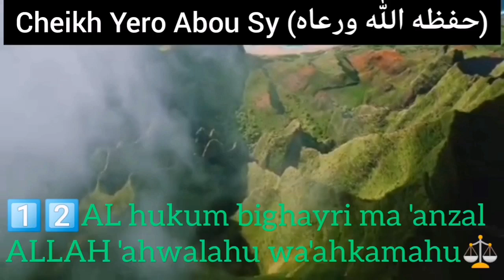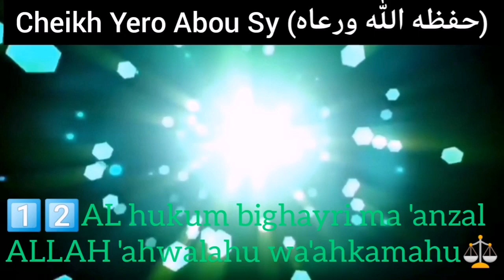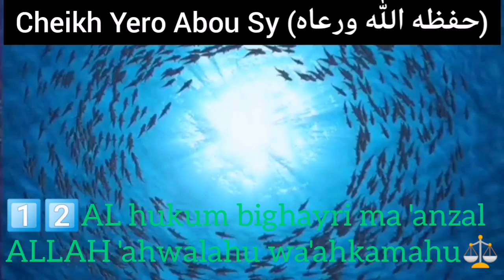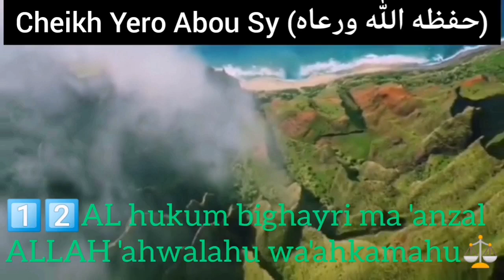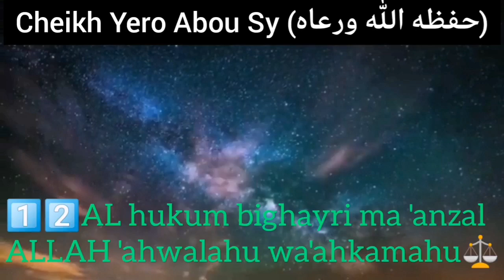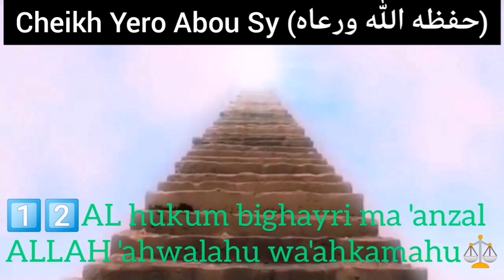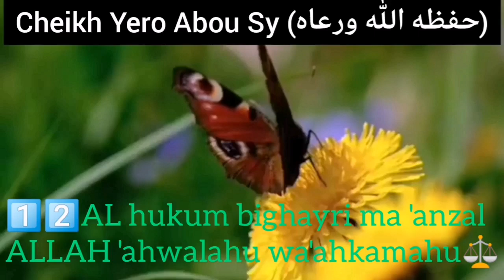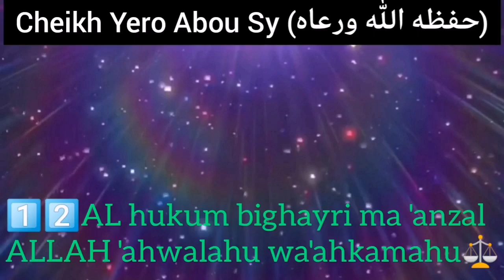1️⃣2️⃣𝗖𝗛𝗘𝗜𝗞𝗛 𝗬𝗘𝗥𝗢 𝗦𝗬‎Leçon ALhukum bighayri ma anzal ALLAH ahwalahu waahkamahuN%3️⃣2️⃣5️⃣le0502 2021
🔶🔷1️⃣2️⃣

*الحكم بغير ما انزل الله أحواله وأحكامه إلي هنا نكون قد انتهينا بحمد ربنا تعالى فالحمد لله أولا وآخرا.*

_al hukum bighayri ma 'anzal allah 'ahwalahu wa'ahkamahu_

*juger par autre que ce qu Allah a révélé ses conditions et ses dispositions.*

Fin

22/01/2021
05/02/2021